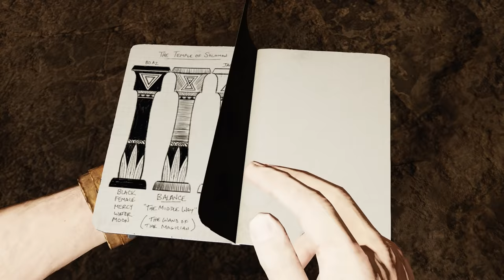Uncharted 3 Drake's Deception Remastered - Chap 11 As Above, So Below: Gear Cogs Puzzle Gameplay